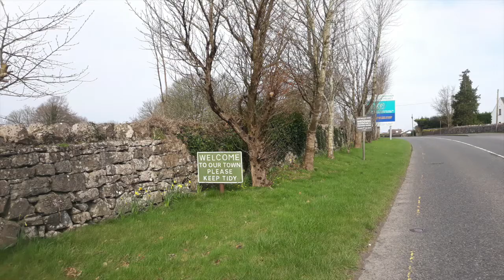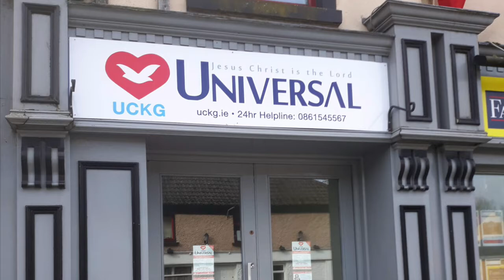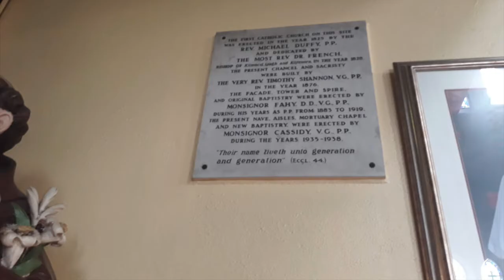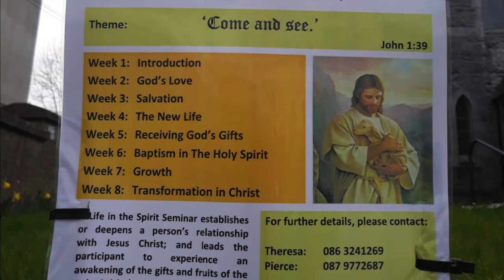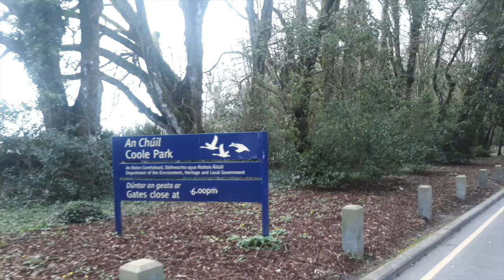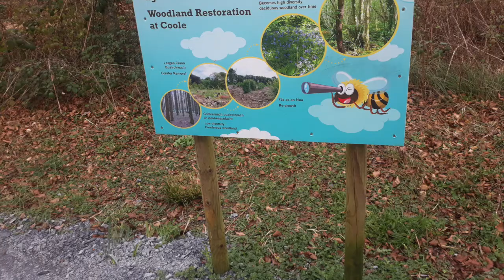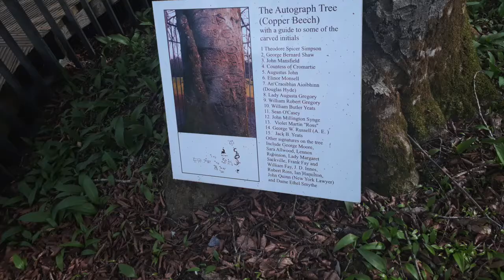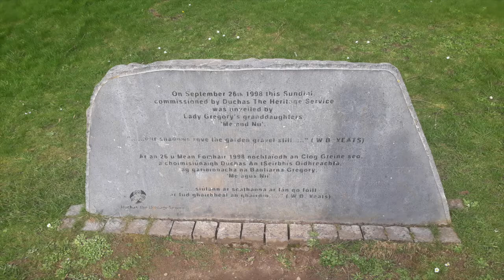A visit to Gort, Co. Galway in 2019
A slideshow of photos I took during my visit to Gort in County Galway on Monday 25th February 2019.

Gort (Irish: Gort Inse Guaire or An Gort) is a town in south of County Galway. It lies just north of the border with County Clare and to the east of the M18 Limerick-Galway Motorway.

Gort takes its name, Gort Inse Guaire, from gort (a meadow), "inse" (island) and Guaire Guaire Aidne mac Colmáin, the sixth century King of Connacht and patron of St. Colman MacDuagh. During the Middle Ages the chiefs of Cenél Áeda na hEchtge, the O'Shaughnessys (Ó Seachnasaigh, a clan descended from Guaire Aidhneach) had their principal stronghold in Gort, on a site which later became a cavalry barracks. At the end of the seventeenth century the O'Shaughnessy lands were confiscated and granted to Sir Thomas Prendergast, 1st Baronet, whose grandson was John Prendergast Smyth, 1st Viscount Gort. In 1831, the town had a population of 3,627 and 563 houses. The Great Hunger of the mid-1840s devastated the population.
A number of historic sites around Gort are included in the Sites and Monuments Record. Kilmacduagh monastery and round tower are situated approximately 3 km (1.9 mi) west of Gort. Rahaly Castle lies approximately 4.8 km (3 mi) east of Gort. Coole Park is located to the north of Gort and was the home of Lady Gregory. It is now a public park. Thoor Ballylee tower house was once one of WB Yeat’s residences.

The town of Gort was laid out in the 18th century.

Thomas Laughnan, recipient of the Victoria Cross, was born in Gort

St. Colman's Roman Catholic Church in Gort was built between 1828 and 1829. The chancel and sacristy were added to the church in 1876. The tower and spire were added to the church in 1894.

Gort railway station opened on 15 September 1869 and was closed for goods traffic on 3 November 1975 and for passenger traffic on 5 April 1976. it was reopened in 2010 as part of the Western Railway Corridor project, when the Ennis-Athenry section of the Limerick-Sligo railway line reopened. Direct trains to Limerick, Ennis, Athenry and Galway serve Gort 5 times a day Mondays to Saturdays and 4 times a day every Sunday.
The N18 Limerick-Galway road went through Gort until November 2010 when the M18 bypass opened. The M18 was extended northwards to Tuam (of which it becomes the M17 after its junction with the M6) in 2017.

The poet William Butler Yeats renovated an old tower house near the village (Thoor Ballylee) and took up residence there. He was also a frequent visitor to the home of Lady Gregory at nearby Coole Park.

Gort had a population of 2,994 in the 2016 Census.
Gort's population increased by almost 1000 between 2002 and 2006 from 1,776 to 2,734.
In the 2000's Gort had a significant Brazilian community. It has declined since the meat factory closed though some of the Brazilians chose to remain living in Gort.

Gort Community School was founded in 1995. It was established after the amalgamation of Gort Vocational School, Our Lady’s College and the Convent Secondary School.

Gort GAA Club won the Galway Senior Hurling Championship in 1914, 1916, 1934, 1981, 1983, 2011 and 2014.

Coole Park is located just off the Galway Road, just 1 km from the town of Gort. The grounds of the park were purchased in 1768 by Robert Gregory on his return to Ireland following service with the East India Company. It remained with the Gregory family until 1927 when it was sold to the state. Residing there at that time was Lady Augusta Gregory, already a legend in her lifetime as a dramatist, folklorist and co-founder of the Abbey Theatre with W.B. Yeats and Edward Martyn. Lady Gregory's love of Coole and its 'Seven Woods', immortalised by Yeats, is manifested in her writings and those of her literary guests."These woods have been well loved, well tended by some who came before me, and my affection has been no less than theirs. The generations of trees have been my care, my comforters. Their companionship has often brought me peace." Lady Gregory, Coole, 1931

Lady Gregory was one of the most important figures in the Irish Literary Revival of the early 20th century, not only because of her achievements as a playwright, but also because of the way she transformed Coole into a focal point for those who shaped that movement, making it a place they would return to time and time again to talk, to plan, to derive inspiration.
But the woods and lakes at Coole were richer than Yeats divined.
Lady Gregory died on 22nd May 1932. In one sense, the magic of Coole has been in abeyance since the demolition of the house in 1941, a time when more immediate concerns occupied the minds of most people. Coole-Garyland is now a statutory Nature Reserve managed by the National Parks & Wildlife Service, whose aim is to preserve its rich natural and cultural heritage. A visitor centre is situated in the old stables.